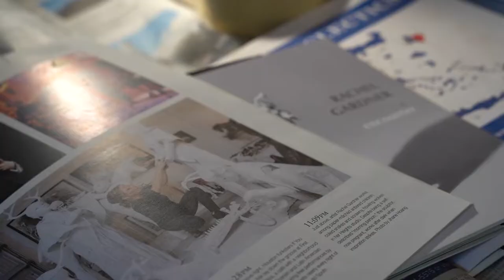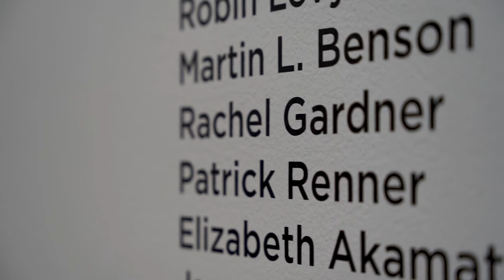HCU: A New Breed - Rachel Gardner, MFA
Embark on a journey that provides a learning experience that inspires students to pursue their passion for academic, spiritual, and professional excellence as a result of our central confession, “Jesus Christ is Lord.”

Connect with HCU, today!
Dawgs Up!